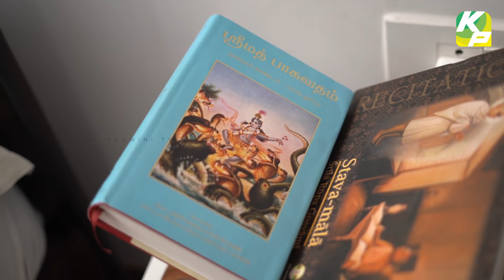MY HOME TOUR | KuttyPadmini | KP TV